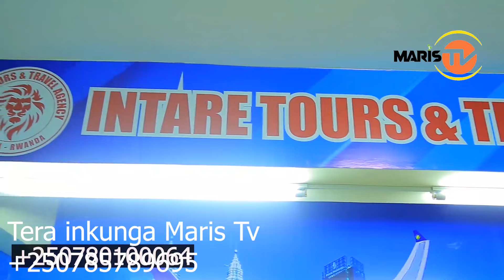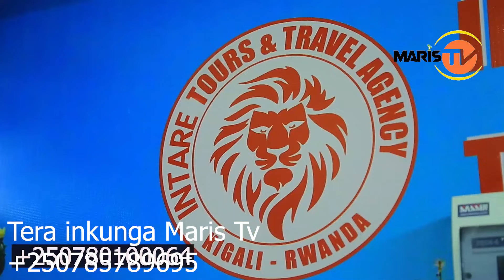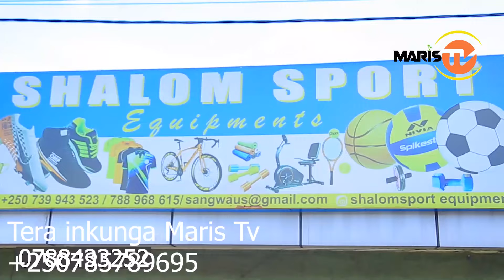UPDATE le20.03:M23 ITWITSE IBIFARU BYINTAMBARA ZA FARDC/BIBAYE BIBI MENYA AMABANGA YA TSHEKEDI MUTAZ